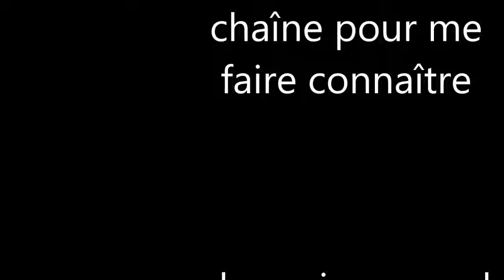éssais de jeux - shadowverse/vidéo 5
voici la suite de la vidéo de shadowverse en finissent le tutoriel de se jeu.